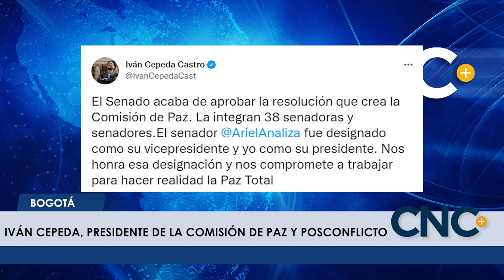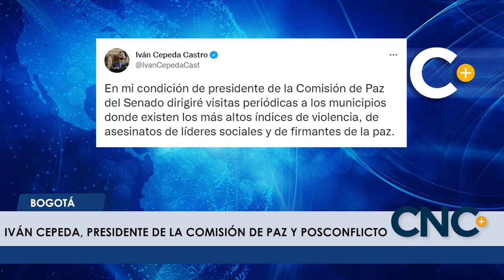CNCNoticiasPasto| Iván Cepeda, Presidente de la Comisión de paz y posconflicto